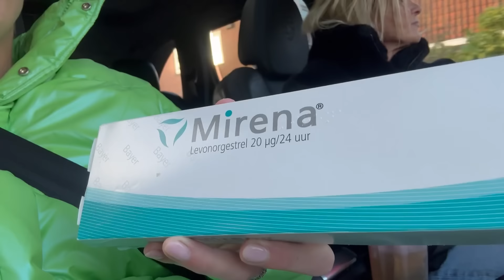SPIRAAL LATEN PLAATSEN & RITME VERANDEREN😅